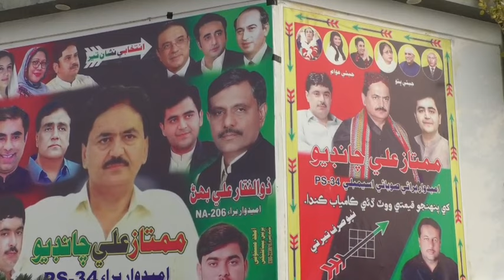election 2024 ps 34 Naushahro feroz ke pp umedwaar mumtaz ali chandio se baat cheet